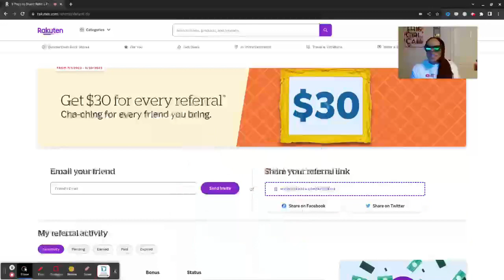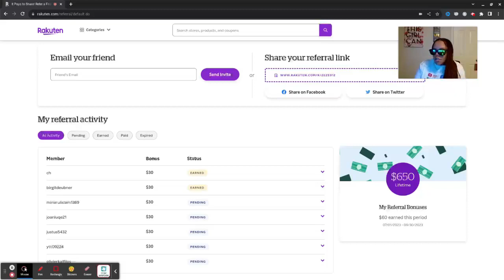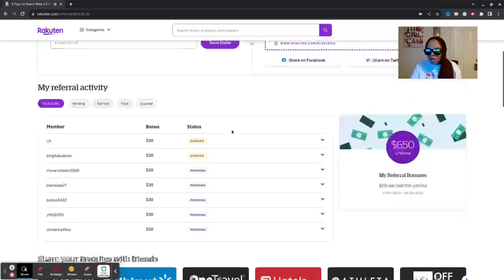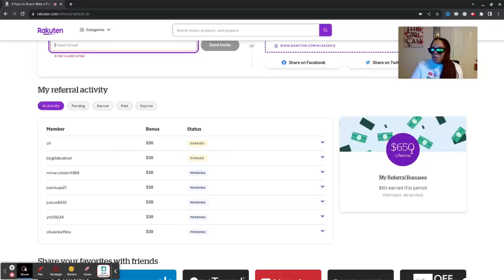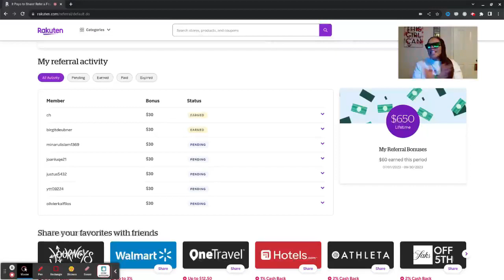I Tried the Rakuten Referral Program (and it worked!)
In this video, we're diving into the Rakuten Referral Program. Discover how you can earn rewards by sharing the benefits of Rakuten with your friends and family. It's a win-win – they get cash back, and you get rewarded too!

Don't miss out on this fantastic opportunity to save while you earn with Rakuten.

👍 Drop a "LIKE" if you enjoyed the content